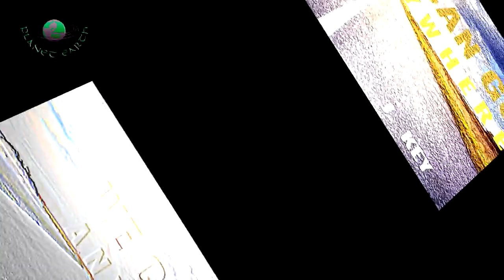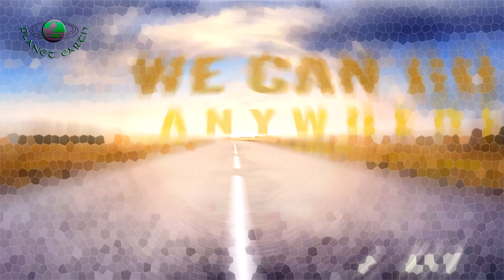We can go anywhere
J. KEY  - We can go anywhere